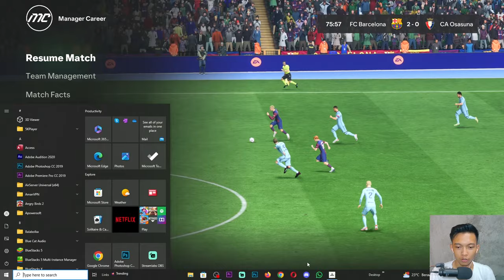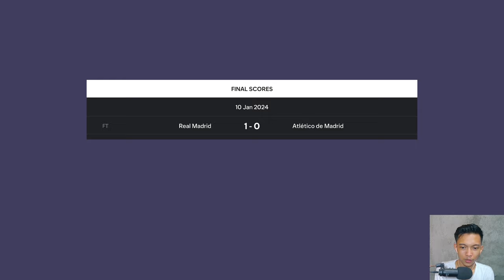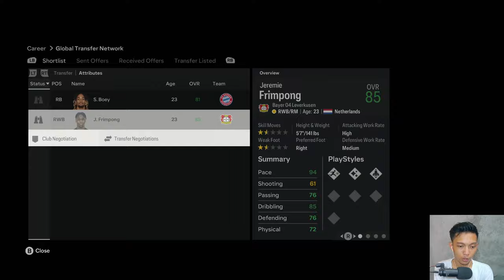FC 24 Barcelona Career Mode | Peluang Coach Abdul Untuk Mendapatkan Trofi Pertama! #12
Super Copa De Espana Dimulai, Barcelona akan berhadapan kembali dengan Osasuna di Semi-final. Ini Adalah peluang coach abdul untuk meraih trofi pertama nya bersama Barcelona!

Spek PC :
Processor : Intel Core i7-10700F
RAM : 16GB
VGA : RTX 2060